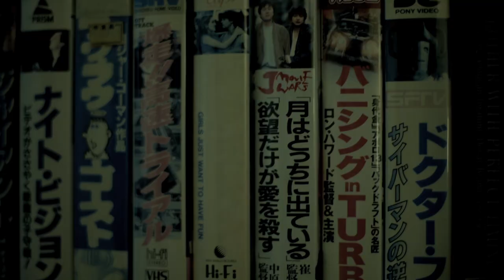VIDEOTAPEMUSIC "On The Air 2020 (April 10)"LIVE at KAKUBARHYTHM MEETING ROOM SESSION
「On The Air 2020 (April 10)」
VIDEOTAPEMUSIC
Live Version from KAKUBARHYTHM MEETING ROOM SESSION(October 18, 2020)

Title Movie&logo /  Daijiro Ohara